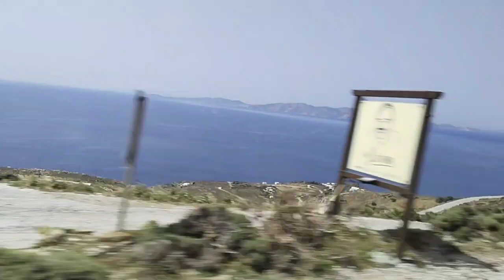Provinces and Seas on this Island are different